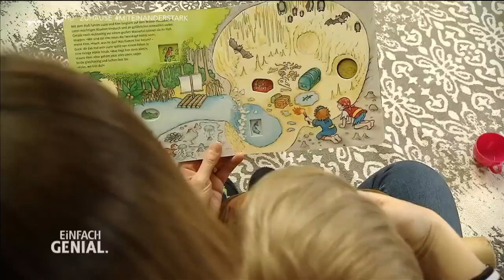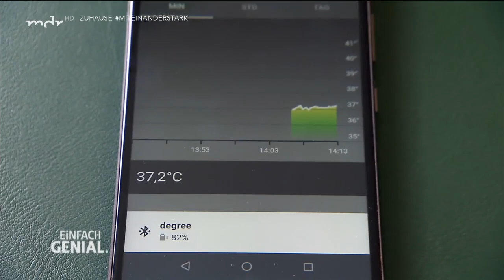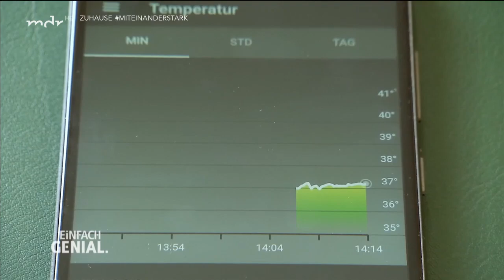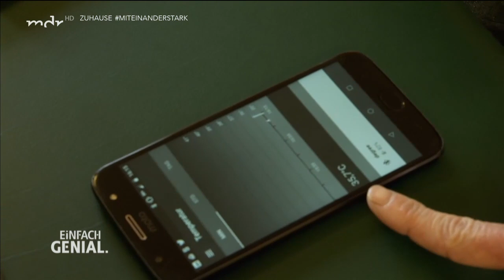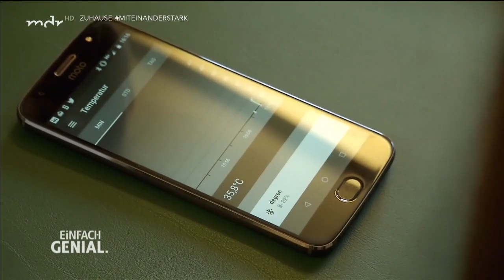Fieberthermometer für Babys | Einfach genial | MDR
Greta Kreuzer hat ein kontinuierlich messendes Fieberthermometer für Babys entwickelt. Einmal angebracht, sendet es die Daten durchgehend ans Smartphone und warnt, wen die Temperatur zu schnell ansteigt.